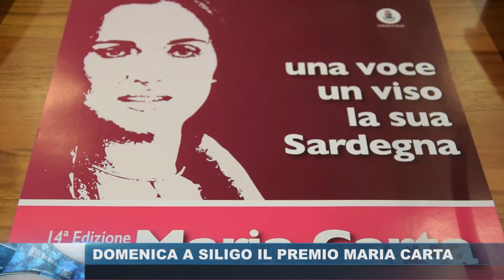Premio Maria Carta 2016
La conferenza stampa di presentazione. Il servizio di Luca Foddai per Canale 12